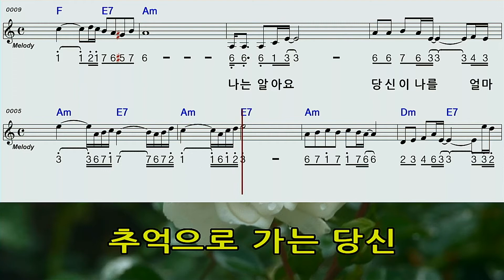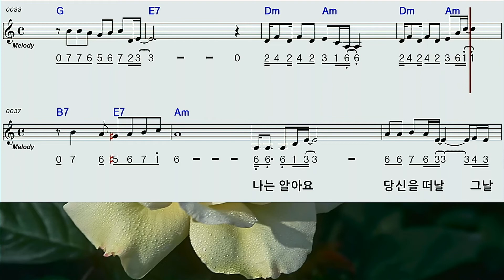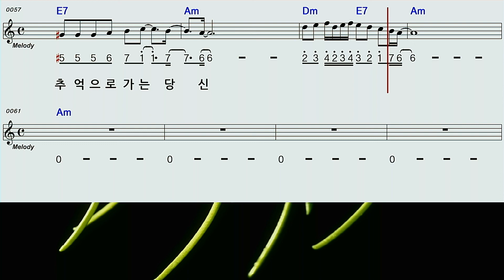추억으로가는당신AM하모니카숫자악보영상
주현미님의 단조곡 입니다